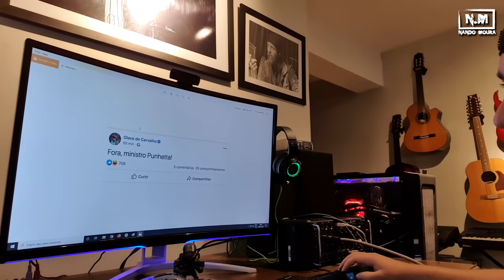Jorge e Mateus foram HERÓIS!!!